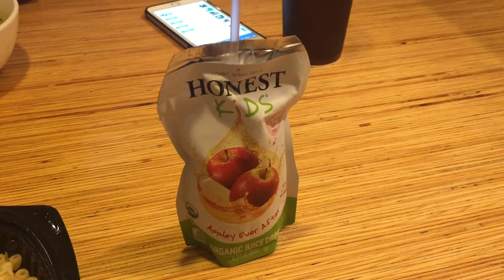Maqui Masterchef y Cortándome el Cabello Sola - Maqui015 ♥